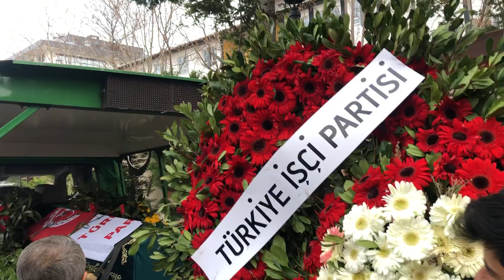Selçuk Sevsar son yolculuğuna uğurlandı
Bakırköy'ün tanınmış simalarından olan, Türkiye İşi Partisi İlçe Yöneticisi Selçuk Sevsar, son yolculuğuna alkışlarla uğurlandı.
Geçtiğimiz günlerde, beynine pıhtı atması nedeniyle yoğun bakımda tedavisi süren Selçuk Sevsar, dört günlük yaşam mücadalesini kaybetti.
Bakırköy Yenimahalle Camii'nde kılınan cenaze namazının ardından alkışlarla son yolculuğuna uğurlanan Sevsar, Büyükçekmece Mezarlığı'na defnedildi.
Mücadele platformlarının ön sıralarında yer alan, geçmiş dönem CHP Bakırköy İlçe yöneticiliği yapan, sonrasında ise siyasi mücadelesine Türkiye İşçi Partisi'nde devam eden Selçuk Sevsar, alkışlarla ve "Selçuk Yoldaş Ölümsüzdür" sloganlarıyla son yolculuğuna uğurlandı.